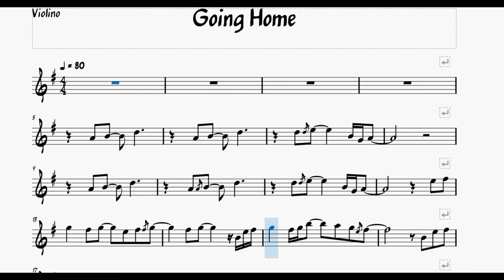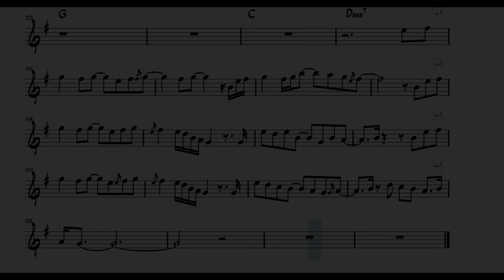PARTITURA VIOLINO I Playback Violino I Going Home Kenny G I Dia dos Namorados